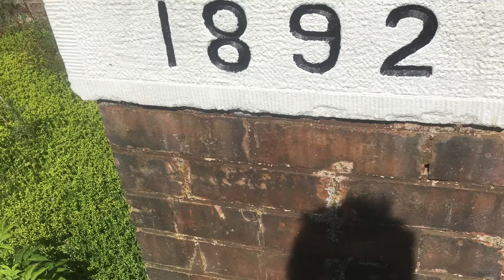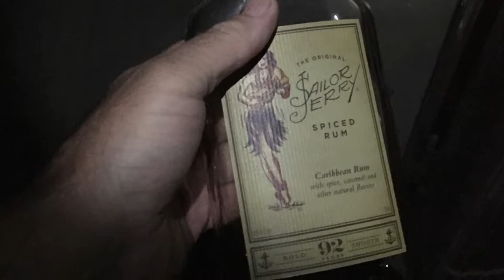1080p 2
Squaw Island I-movie summary video. A tour inside this beautiful Lighthouse built in 1892, now being restored. This is the most magic place on Lake Michigan, hands down! George Winston's  Rain, background music. JC thank you for permission!